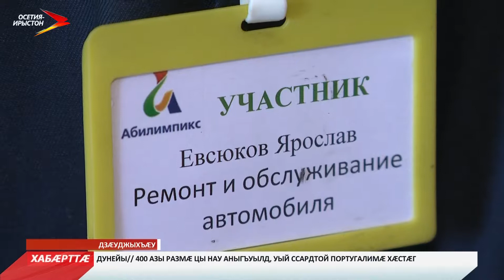Чи хуыздæр у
Дзæуджыхъæуы цæуы профессионалон дæсныйады чемпионат, йе `нæниздзинад хъыгдард кæмæн у, уыцы студентты хсæн. Схуыдтой йæ «Абилимпикс». Цæгат Ирыстоны цæуы 2-аг хатт. Йæ аразджыты ныхæстæм гæсгæ, ахæм ерыстæ фæсивæдæн хорз ахъаз сты. Фадат сын вæййы куыст ссарынæн. Фидæны специалисттæн ма цымыдисаг уымæн сты æмæ дзы райсынц ног зонындзинæдтæ. Байхъусæм нæ уацхæсджытæм.

Цыфæнды механизмтимæ Ярослав Евсюков æнцонтæй архайы. Автомеханикыл сахуыр кодта. Иннæты æмхуызон ахуыр кæны, кусы, йæ фæлтæрддзинад фылдæр кæны. Фыццаг бакастæй иннæтæй ницæмæй хицæн кæны. Ис æм æрмæстдæр иу хицæндзинад – 1-аг хуызы сæкæрниз. Фæлæ æрыгон лæппуйы уый дæр нæ уромы. Йæ дæсныйад зæрдæйæ равзæрста æмæ йыл йæ зæрдæ нæ ивы. Ныридæгæн дæр Ярослав цыфæнды машинæ хайгай æнцонтæй равзардзæн æмæ сцалцæг кæндзæн. Йæхæдæг куыд зæгъы, афтæмæй йæ куыст тынг уарзы. Чемпионаты архайынмæ зæрдиагæй сразы ис.

Чемпионаты архайæг Ярослав Евсюков: «Фыццаджыдæр мын ацы ерысты мæ фæлтæрддзинадыл хуыздæр бакусдзынæн. фылдæр зонындзинæдтæ райсынæн. Иннæтæм кæсгæйæ, бирæ цыдæр ногдзинæдтæ базондзынæн. Æз та уарзын ног исты фенын, базонын. Стæй дзы мæ куысты спайда кæнын».

Йе нæниздзинад хъыгдар кæмæн у, уыдоны ‘хсæн профессоналон дæсныйады чемпионат республикæйы 2-аг хатт сарæзтой. Ацы аз егъаудæр æмæ стырдæн у - зæгъынц йæ аразджытæ. Уыимæ канд архайджытæ фылдæр нæ кæнынц, фæлæ ма цы дæсныйæдты сæхи фæлварынц, уыдон дæр. Ацы аз конкурсмæ ссыд 50 адæймаджы. Сæхи фæлварынц алы дæсныйæдты, ам сæ компетенцитæ хонынц. Сты 10. Се хсæн хилдасджытæ, хуыйджытæ, механиктæ, дзулфыцджытæ, хæринаггæнджытæ, ирон чъиритæ фыцджытæ æмæ æндæртæ. Алы ахуыргæнæндоны командæты уæнгтæ æвдисынц цæуыл сахуыр сты, уый. Фылдæр компетенциты чи рамбулы, уый уæлахиздзауыл банымайдзысты. Чемпионат бабæрæг кодтой министрадты минæвæрттæ дæр. Федтой ерыстæ куыд цæуынц, уый, аныхас кодтой архайджытимæ æмæ эксперттимæ. Хорз ма уый у æмæ дæсныйадæвдисæг ерысты фæлгæты фæсивæдæн аразынц сæрмагонд ахуыртæ æмæ семинартæ. Фæлтæрдджын специалисттæ сын сæ зонындзинæдтæ не вгъау кæнынц.

Ерыстæ аразæг Алыккаты Алан: «Нæ зæрдæ дарæм æмæ йæ нæ хæсыл нымайæм конкурсы архайджытæн, уæлдайдæр та уæлахиздзаутæн куыст куыд ссарæм, уый. Чемпионаты сæйраг нысан дæр ерыс нæу, фæлæ фæсивæд сæхиуыл куыд баууæндой, ныфс сæ куыд бацæуа, ууыл бакусын».

Чемпионат 2 боны цæудзæн. Фыццаг бон ерыс кодтой профессионалон техникумты студенттæ. Дыккаг бон та сæ арæхстдзинад скъоладзаутæ æвдисдзысты. Кæронбæттæн хатдзæгтæ та скæндзысты 27-æм сентябры.